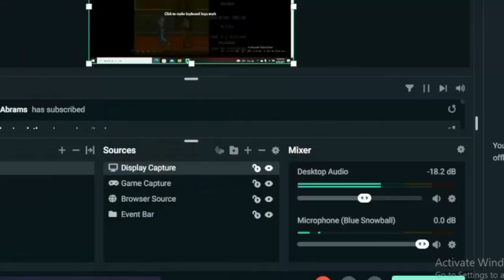Final Fight Longplay